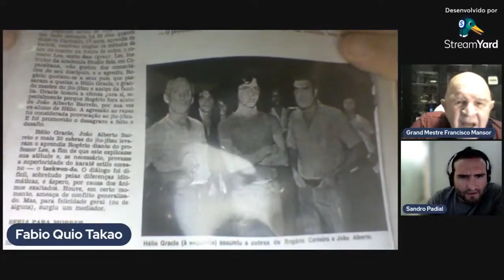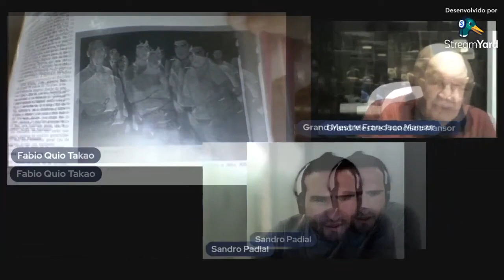Helio Gracie vs Woo-Jae Lee - Rolls Gracie, João Alberto Barreto e Francisco Mansor